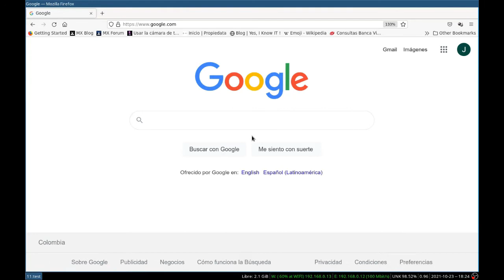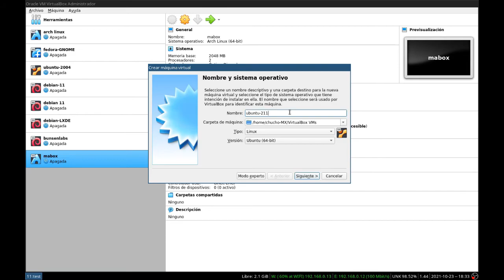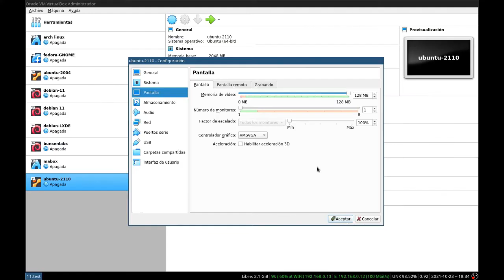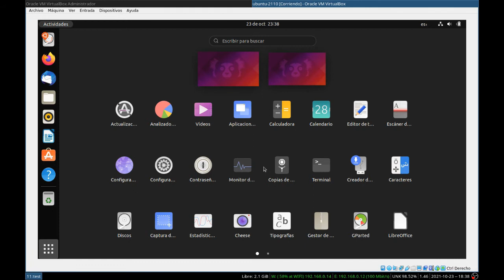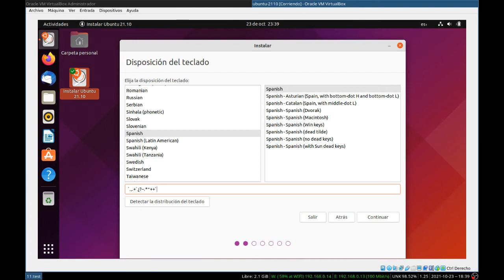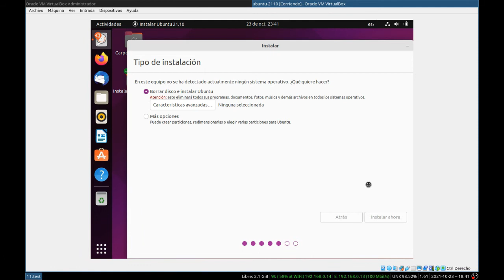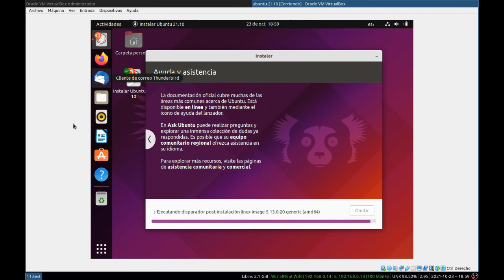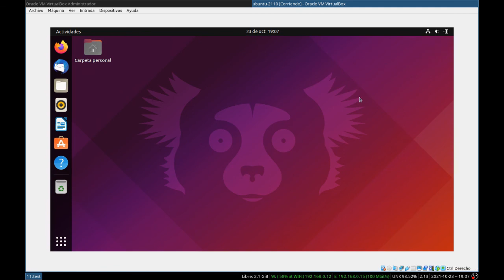Cómo Instalar Ubuntu Linux 21.10 [V235]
Prueba hecha en Oracle VM VirtualBox 6.1 en un Portátil Hewlett Packard ProBook 430 G3 como  Sistema Anfitrión (con OS MX Linux y un Gestor de Ventanas i3 WM).

Grabación de la pantalla con OBS Studio.  Video editado y "renderizado" con Kdenlive.